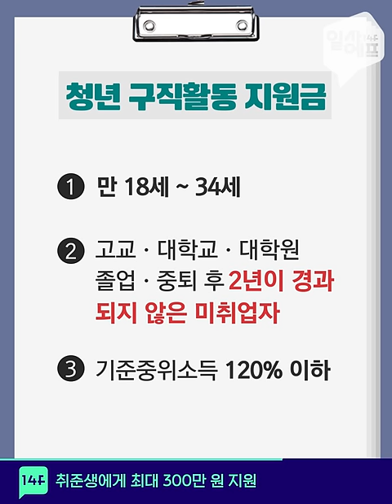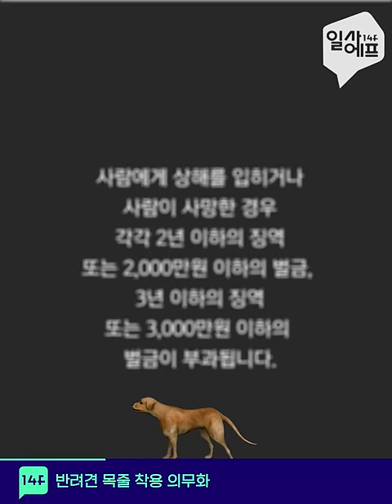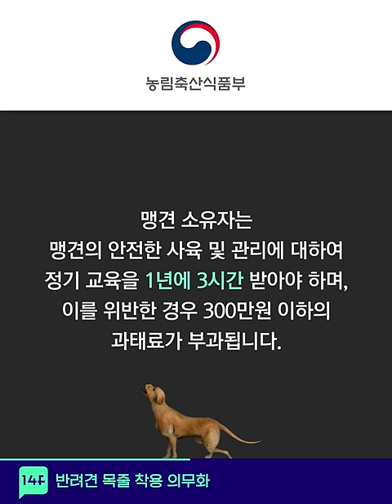모르면 손해!! 2019년 꿀팁 모음! / 14F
기해년 새해가 밝았습니다.
2019년부터 새로 시행되는 정책들!
14F가 꿀팁만 모아왔어요 :)